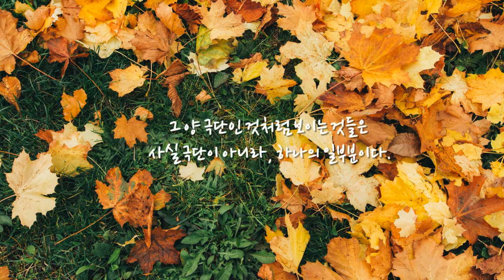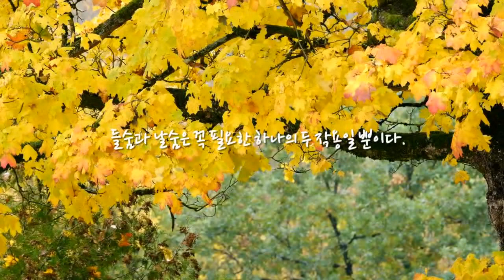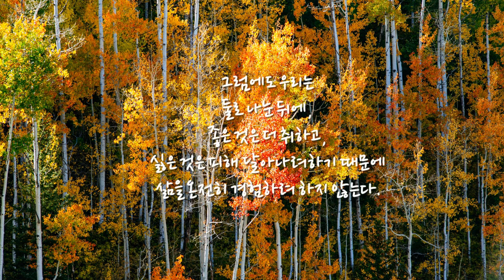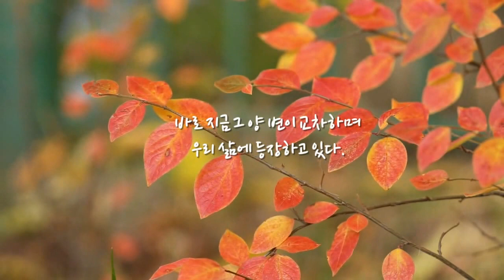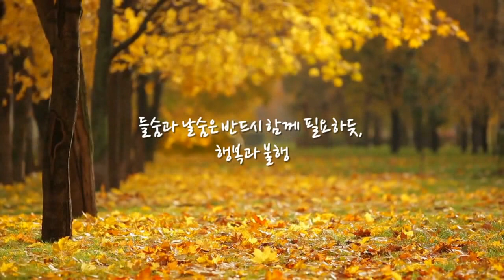좋고 나쁜 양 쪽 모두가 필요하다 - 동전의 양면처럼, 밤낮처럼, 들숨과 날숨처럼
* '도반이 읽어주는 마음공부'는 법상스님의 글 중에 본인이 감동 받은 글을 선택하여 법우님들께서 직접 자신의 목소리 혹은 도반 목소리로 낭독하고 편집하여 보내주신 영상포교 법보시 영상입니다. 기존 법상스님의 영상은 그것대로 계속 진행되며, 법보시에 동참하고자 하는 우리 주변 도반들의 나눔의 마음이오니, 분별 없이 따뜻하게 찬탄하는 마음으로 들어주시면 감사하겠습니다. 또한 누구나 이런 영상을 만드셔서, 로 보내주시면 보너스 영상처럼, 이렇게 함께 나눌 수 있사오니, 뜻있는 분들의 동참을 바랍니다.